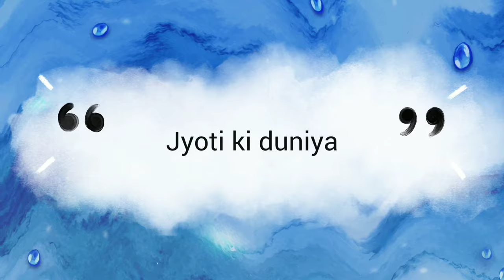snapchat hide face selfie poses with phone||dp pic||dp or Profile picture||dpz girls#profilepictures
Hello frnd 🙏

This channel about fashion collection and dpzz ideas, photoshoot,proflie pic,insta dpz and photography

✔️any suggestion and question let us know in the
comment section:

✔️picture

👉Pintrerest

⚠️warning